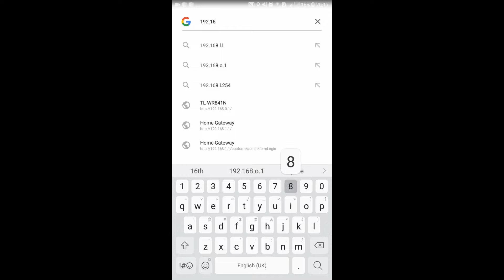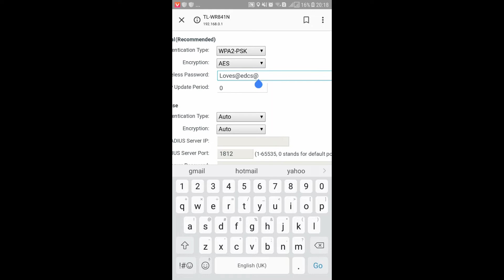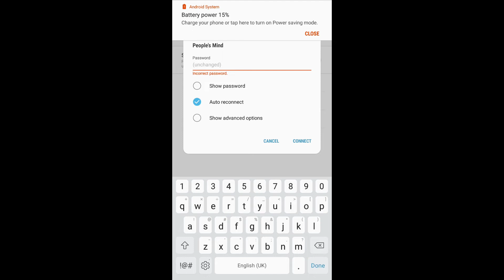How To Hack wifi password or Change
HI MY ALL FRIENDS WATCH A SHORT VIDEO U ALL